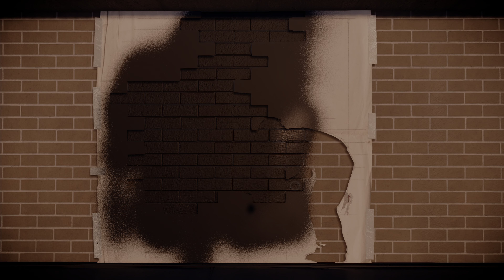Infamous: Second Son - Part 6 | PS5 | 4K UHD | No Commentary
(Battlefield 4) (PS5) (4K UHD)
(Batman: Return to Arkham - Akrham Asylum) (PS5)
(Call of Duty: Black Ops III) (PS5)
(Transformers: Rise of The Spark (PS5) (4K UHD)
(The Last of Us 2) (PS5)
(Uncharted Drake's Fortune: Remastered) (PS5)
(Uncharted 4: A Thief's End) (PS5)